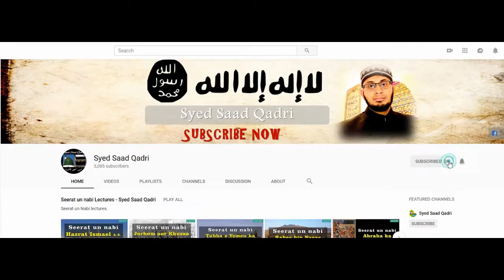Seerat e Abu Bakr RA | Lecture 30| Futuhat e Iraq | Domatul Jandal